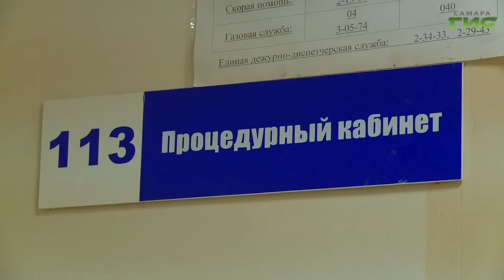В Самарской области продолжается вакцинация от новой коронавирусной инфекции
В Самарской области продолжается вакцинация от новой коронавирусной инфекции. На этой неделе очередную партию вакцины получила одна из больниц Чапаевска, где в числе первых привиться пришли работники образовательных учреждений. Подробности расскажет Михаил Ермоленко.